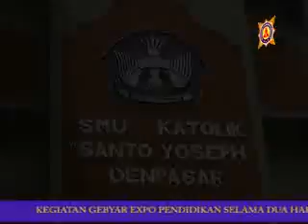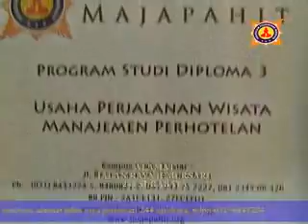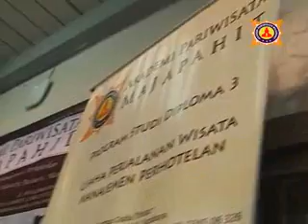expo pendidikan di smak santo yoseph denpasar selama dua hari.akpar majapahit